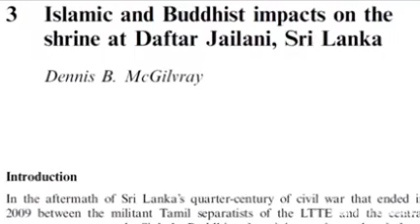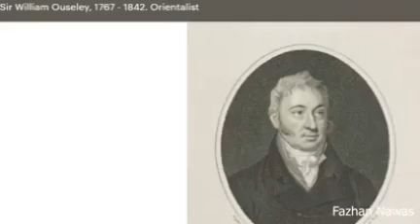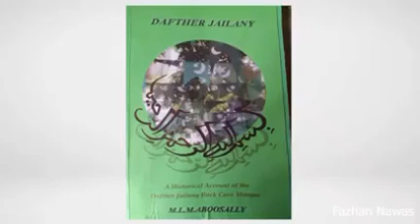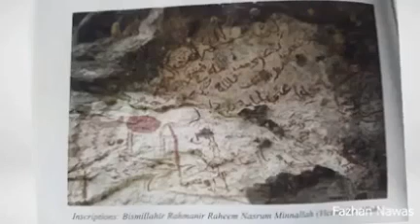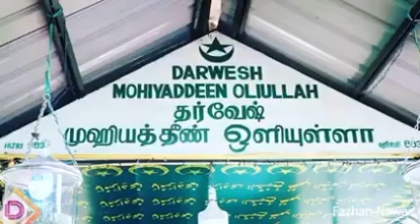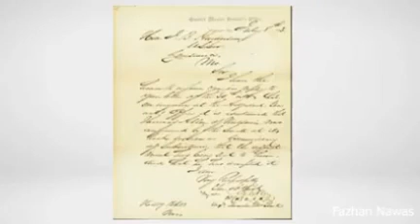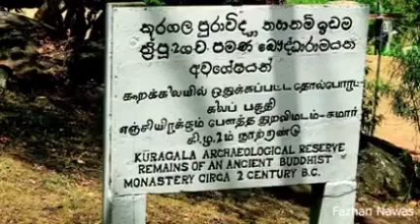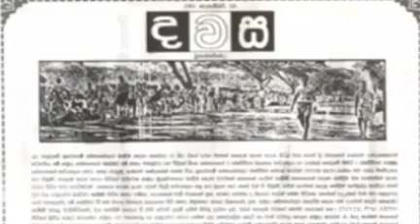Kuragala Jailani mosque